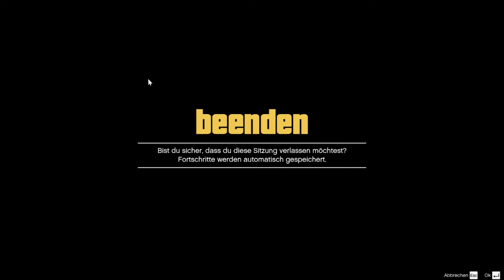Let's Play GTA 5 ONLINE PC #001 [Deutsch][HD] -Endlich !! ;)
| Grand Theft Auto 5 (GTA V) |
Grand Theft Auto V  ist ein Computerspiel vom schottischen Entwickler Rockstar North und Rockstar Games